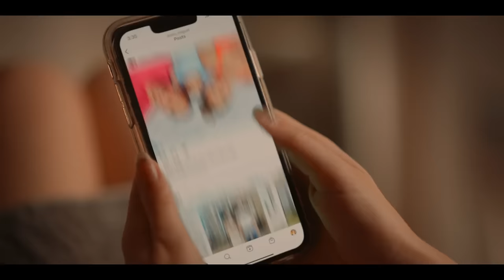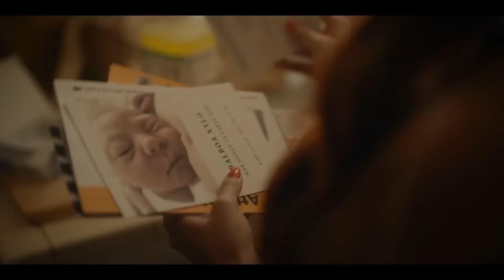SCRAMBLED Trailer (2024) Leah McKendrick, Comedy Movie